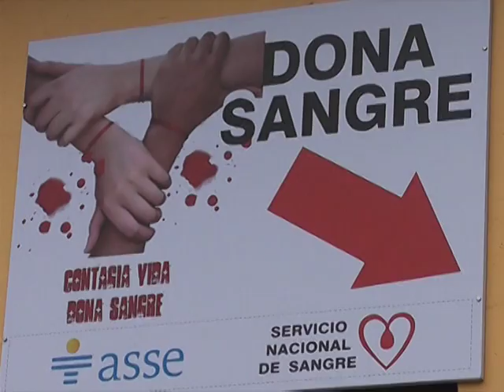Luis Rodríguez: Siempre tenemos un déficit de donantes de sangre